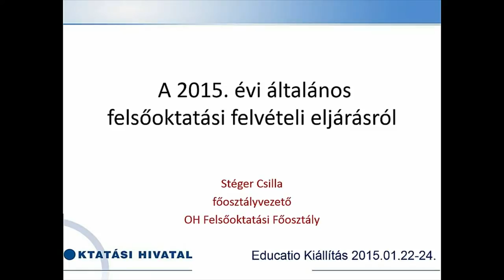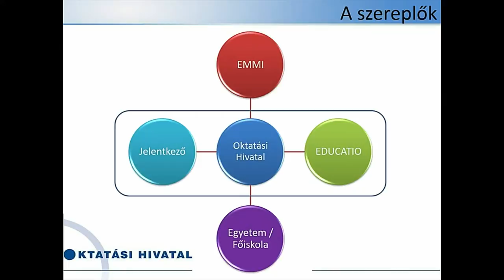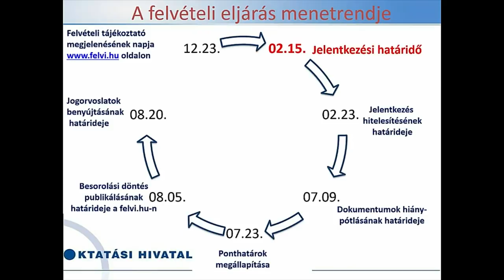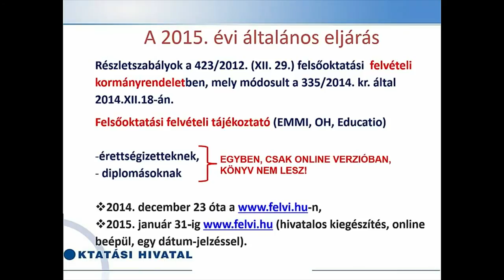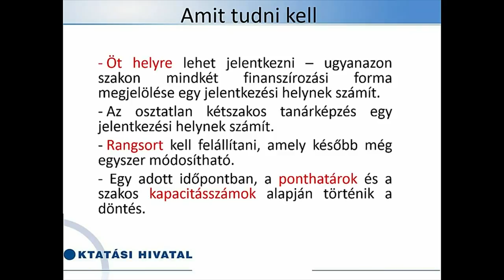Felvételi 2015 – Az eljárás és pontszámítás tudnivalói 5/1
Stéger Csilla, az Oktatási Hivatal felsőoktatási főosztályvezetőjének a 2015-ös Educatio Kiállításon elhangzott előadása, melynek első felében az aktuális felvételi eljárásról, annak szereplőiről és menetrendjéről, valamint az ezekhez kapcsolódó legfontosabb tudnivalókról beszél.